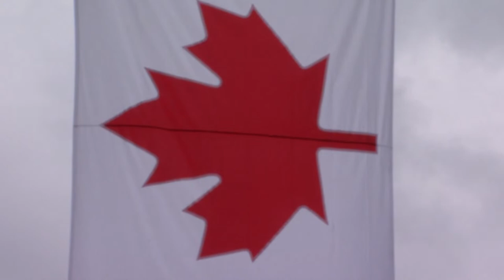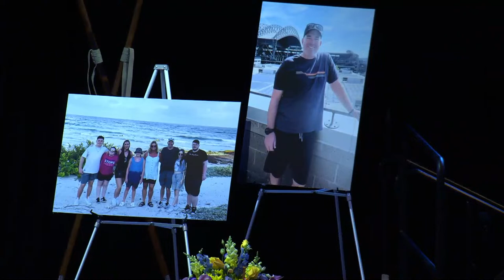Regimental Funeral Services for Cst. Frederick "Rick" O'Brien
Regimental funeral for Constable Frederick Rick O’Brien on Wednesday, October 4 at the Langley Events Centre in Langley, BC.

The RCMP is grateful for the significant outpouring of public support and condolences.